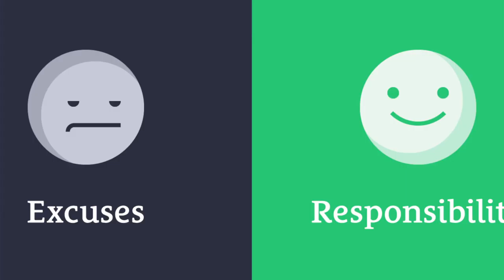What can I do to show I trust someone? Booker T Washington